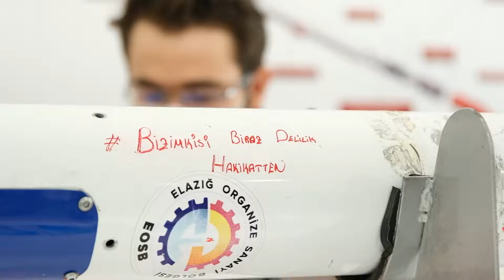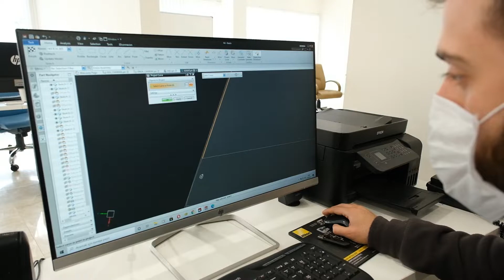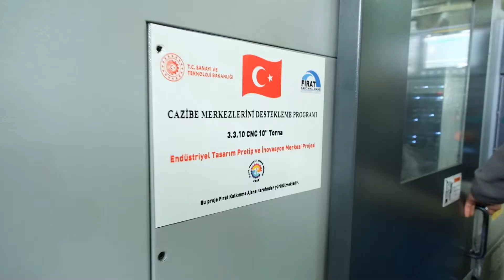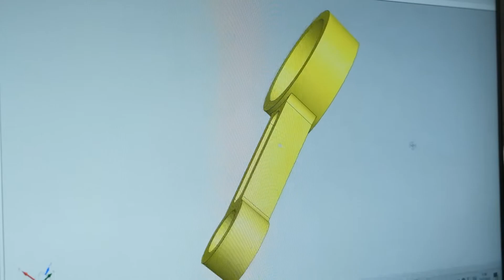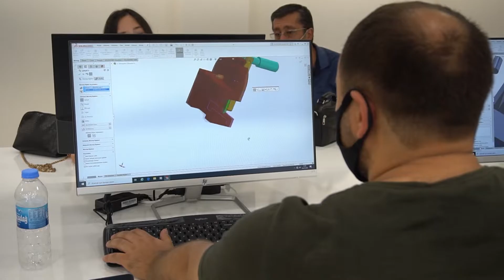Garajda Roket Yaptılar